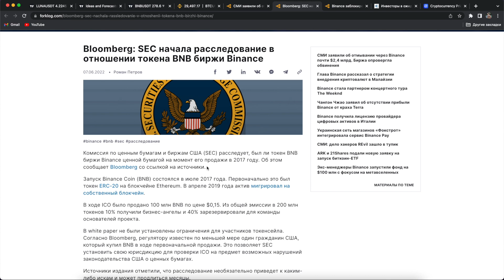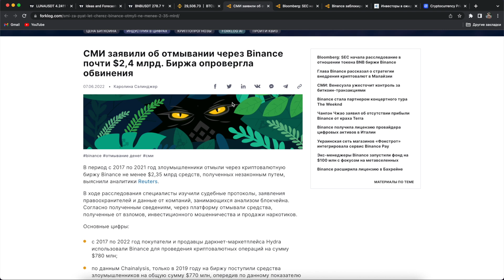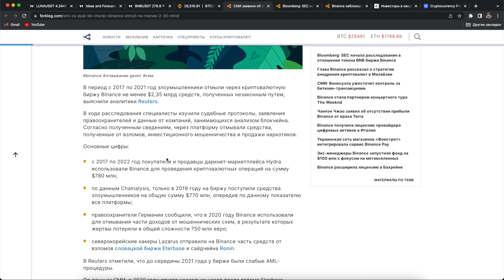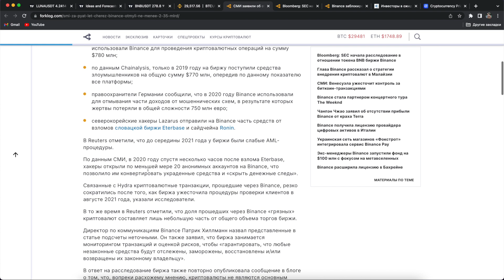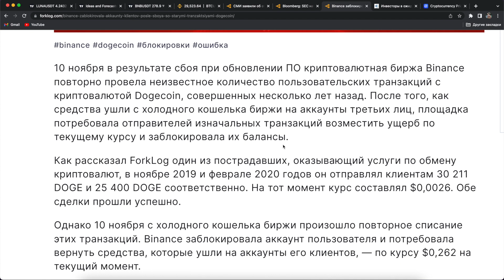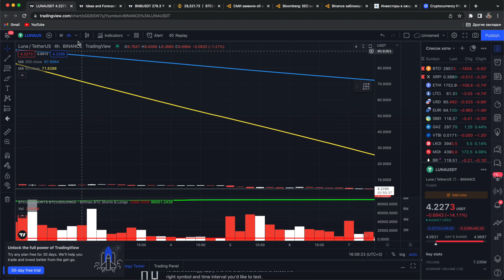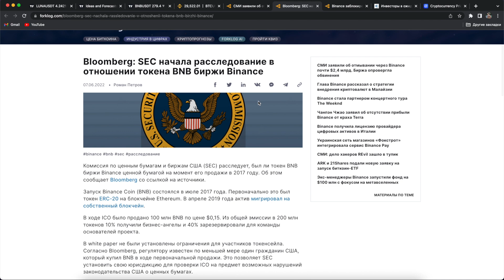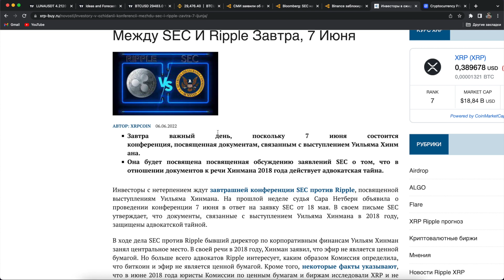BINANCE COIN ОЖИДАЕТ ОБВАЛ НА 30$ BNB СЛЕДУЮЩАЯ ЖЕРТВА SEC ПОСЛЕ RIPPLE XRP 2022 СРОЧНЫЙ ПРОГНОЗ!!!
BNB СЛЕДУЮЩАЯ ЖЕРТВА SEC ПОСЛЕ RIPPLE XRP 2022 СРОЧНЫЙ ПРОГНОЗ!!!

❶ Прогноз bnb binance coin
❷ СМИ заявили об отмывании через Binance почти $2,4 млрд. Биржа опровергла обвинения;
❸ Bloomberg: SEC начала расследование в отношении токена BNB биржи Binance;
❹ Binance заблокировала аккаунты клиентов после сбоя со старыми транзакциями Dogecoin;
❺ Инвесторы В Ожидании Конференции Между SEC И Ripple Завтра, 7 Июня.